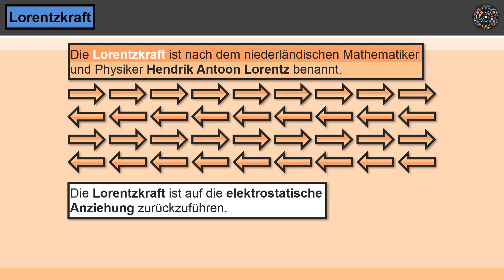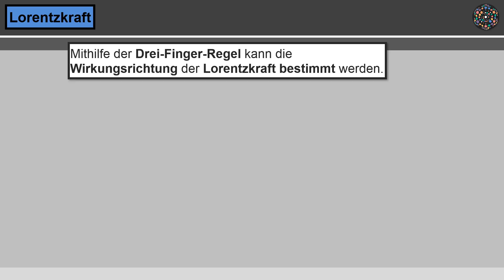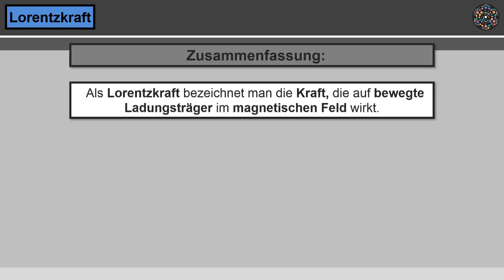Lorentzkraft einfach erklärt│Physik Lernvideo│Learning Level Up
Lorentzkraft Physik Magnetfeld Was ist die Lorentzkraft? Wie wird die Lorentzkraft berechnet? Wie bezeichnet man die Kraft die eine Ladung im magnetischen oder elektrischen Feld erfährt? Wodurch werden bewegte Ladungen im Magnetfeld abgelenkt? Auf welche Ladungen wirkt ein elektrisches Feld? Welche Rolle spielt die Drei-Finger-Regel bei der Lorentzkraft? Alle wichtigen Informationen über die Lorentzkraft, erfährst du einfach erklärt in diesem Lernvideo.